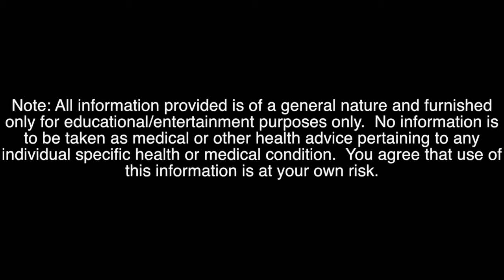12 Dumbbell Bicep Curl Variations for BEEFY Arms